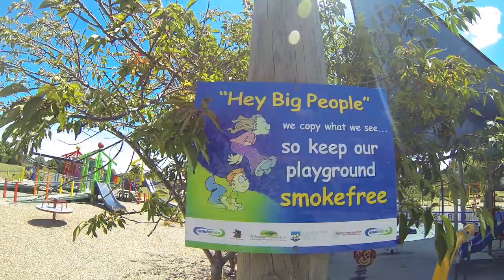Train 2 Levin Adventure Playground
Levin Adventure Playground, Train and surrounding structures. Also information on the park & trains origins.